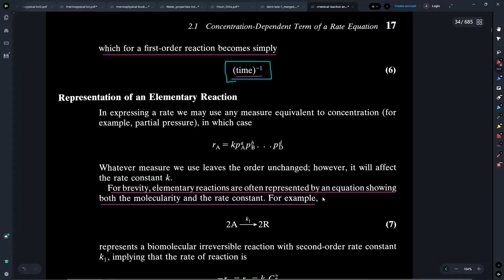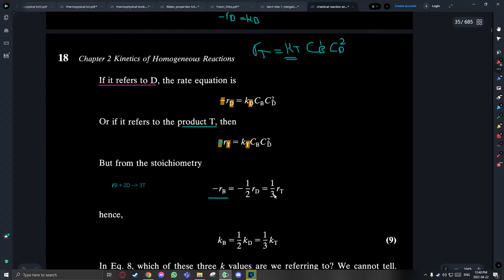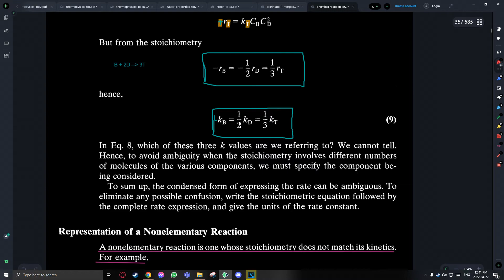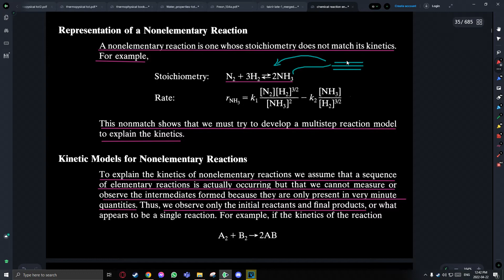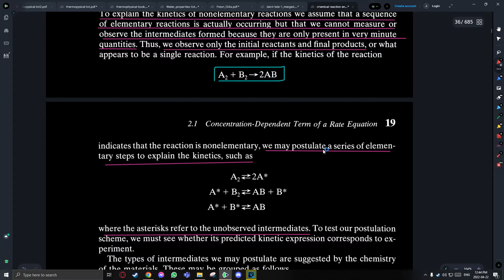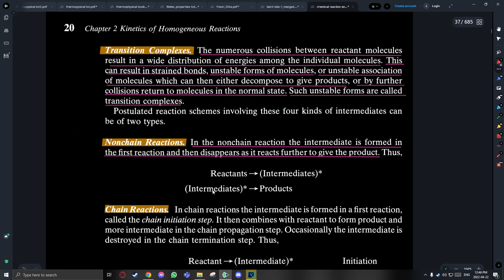Chemical Reaction Engineering | Chapter 2 | Molecularity & Order of Reaction - #2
شرح ماده هندسة التفاعلات الكيميائية  بطريقة بسيطة و سهلة
جامعة البلقاء التطبيقية
اسامة الشروف